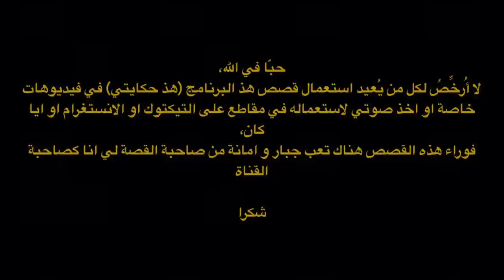48(هَذِ حْكايْتي ) - الجزء ١- فقدت الأمل فالإنجاب و لكن اللطف الالهي كان اقوى (بصوت صاحبة الحكاية)